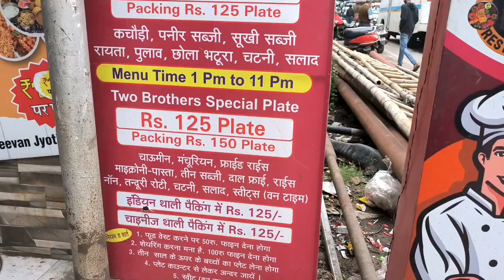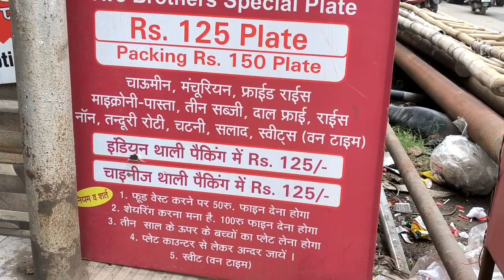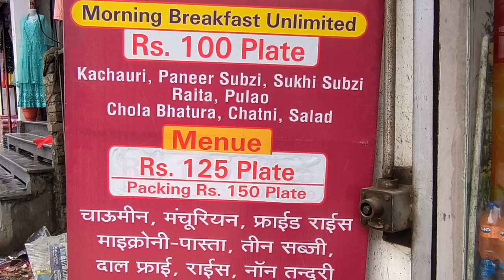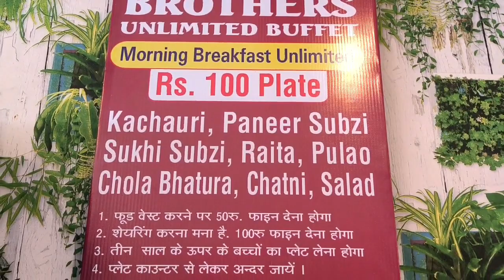Sirf 100/- Rs😍Prayagraj Unlimited Street food India|Healthy food| Unlimited खाना सिर्फ100 रुपये में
Prayagraj food vlog
tasty food vlog
food vlog ideas
food vlogs video
all food vlogs
street food new video
where to eat in prayagraj
prayagraj food vlog

Utube channel -- Ankit Random vlog